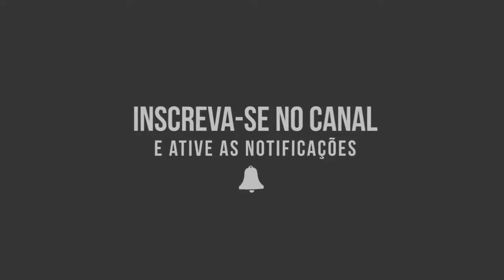Clio Onboard 4 - Numero do Meu Whats e Lendo Comentários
Várias peças de Clio com preço Legal

Contato para Parcerias - Patrocínios - Anúncios - Presentes

Meu carro:
Renault Clio RL 1.0 8v 2001/2002 Yahoo 5p